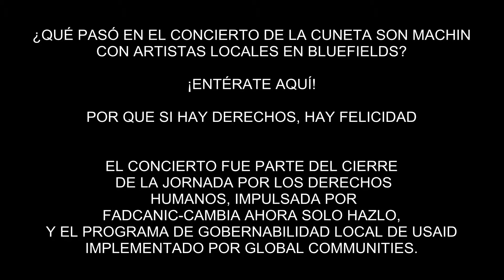Jornada de Cierre-Concierto Cuneta Son Machin Bluefields 2015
Esto fue parte del cierre de la jornada "Si hay derechos, hay felicidad".